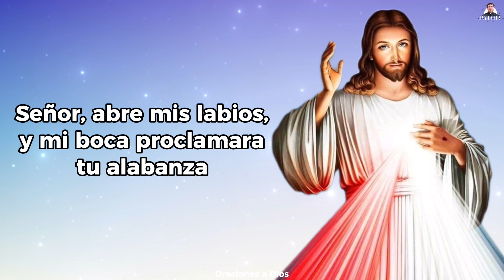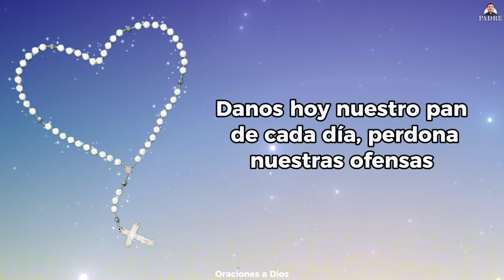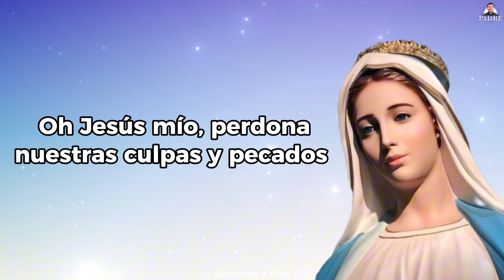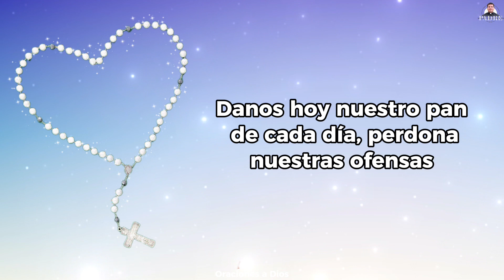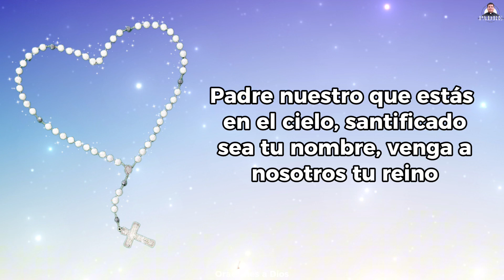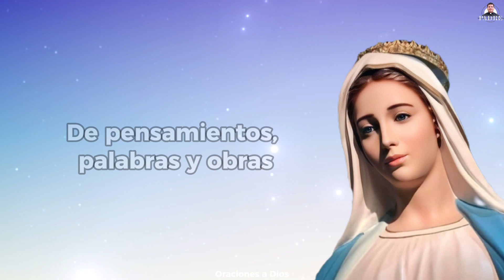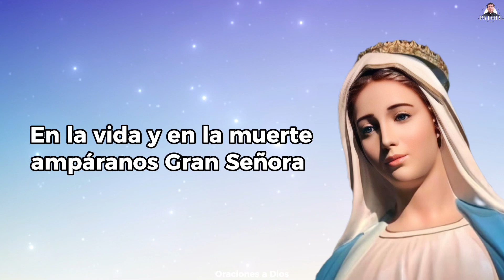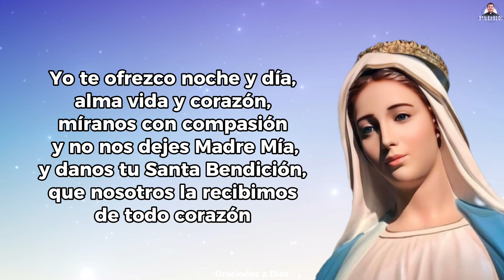Santo Rosario de Hoy 🌷|Misterios Gosozos 🌸 Lunes 23 de Octubre 2023 - Oraciones a Dios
Santo Rosario de Hoy 🌷 | Misterios Gozosos🌸 Oraciones a Dios - @PadreMarcosGalvis

1. La encarnación del Hijo de Dios.
2. La visitación de Nuestra Señora su prima Santa Isabel.
3. El nacimiento del Hijo de Dios en el portal de Belén.
4. La Presentación del Señor Jesús en el templo.
5.El Niño Jesús perdido y hallado en el templo